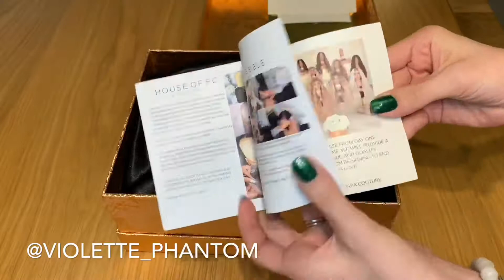How I Unbox & Cut Lace on a New Wig: Freedom Couture’s “Ivy” Unit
HAPPY BIRTHDAY TO ME! My amazing mom bought me the “Ivy” unit from Freedom Couture’s August 2019 Sale. Check out the unboxing of this unit, as well as cutting of the lace.

for more information about our charity!